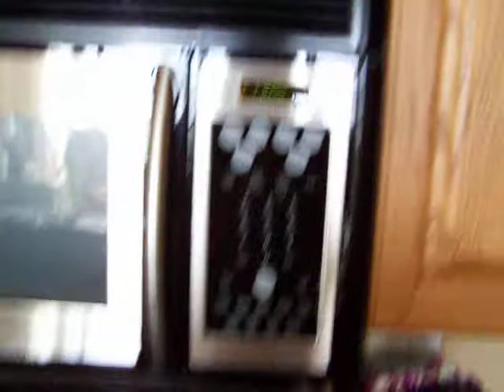Construction in Maui day 2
Day 2 of construction in condo above us